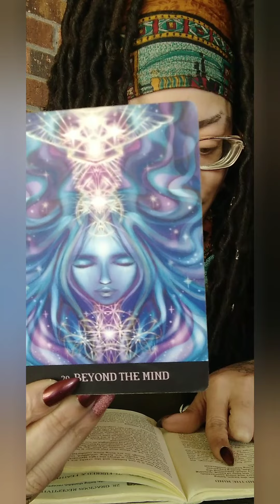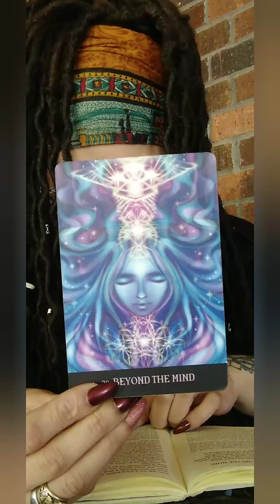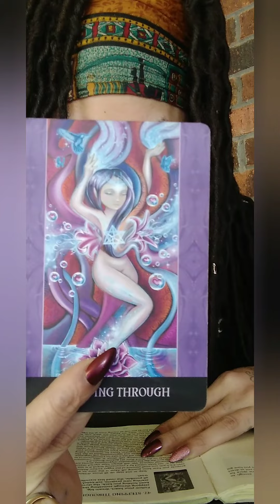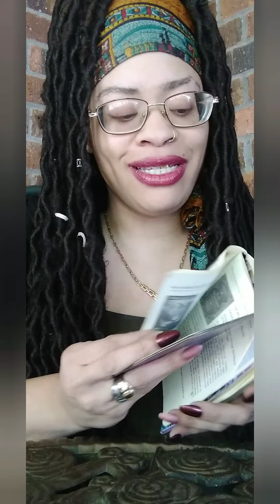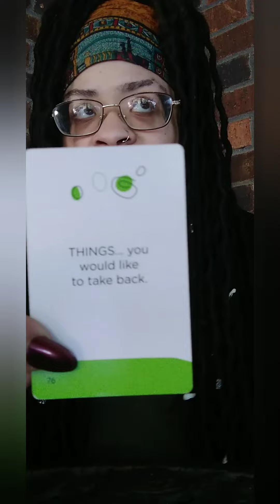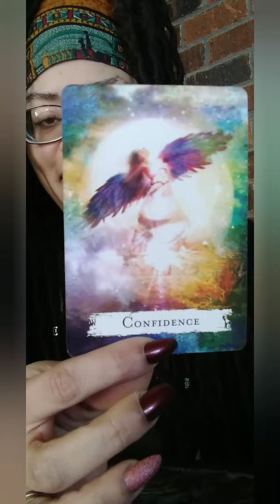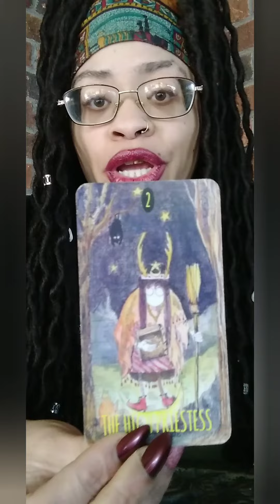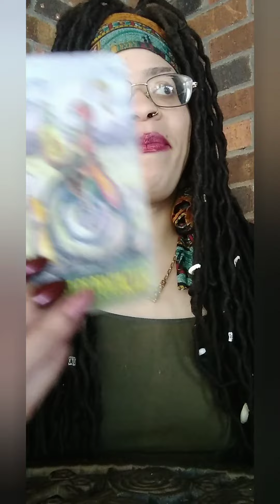LIBRA ♎| FEBRUARY NEW MOON|SPIRIT MESSAGES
thelighthouse.astrotarot

$glimpsesun

Let me know if these messages serve you in ANY way. HMU if you feel I can assist your UniverSOUL on the S P I R I T U A L journey

I FOCUS👁🔮 on the MESSAGE...but I do appreciate whatever you're lead to donate.

THANK YOU for ANY way you decide to my channel. I hope something here helps